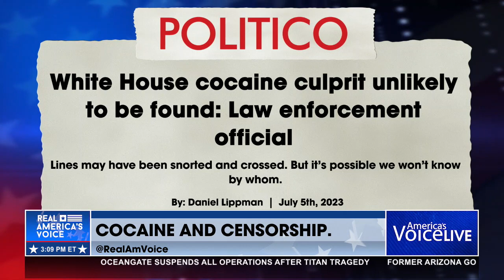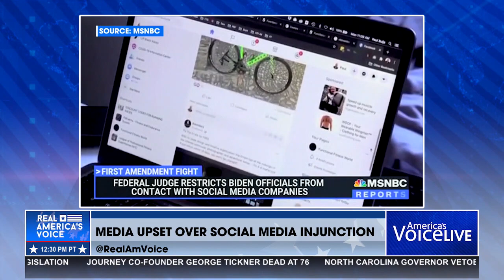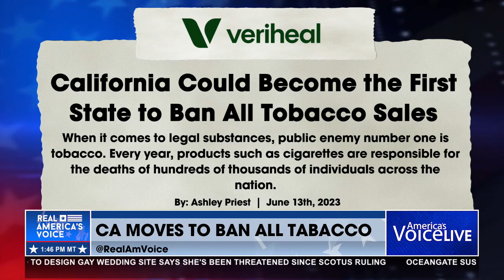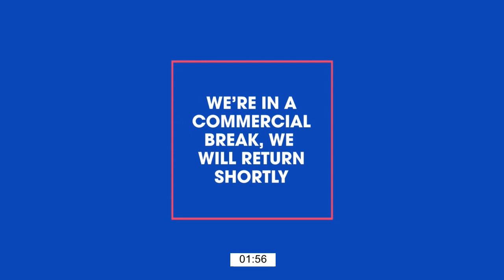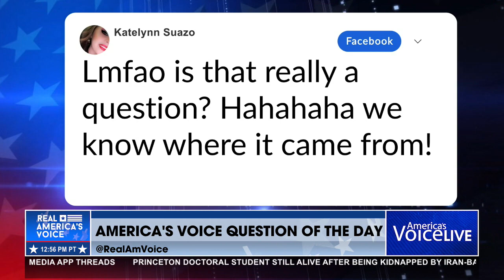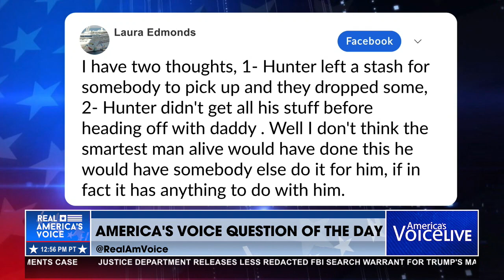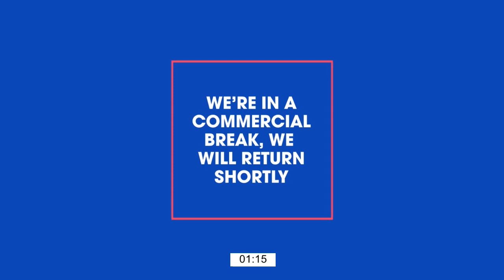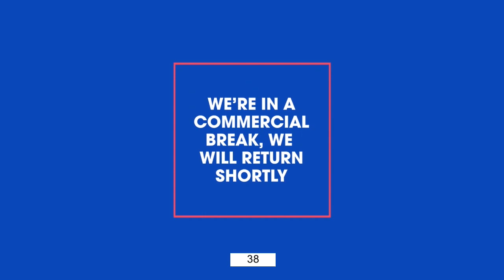AMERICA'S VOICE LIVE 7-6-23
‘America’s Voice Live’ with host, @thestevegrubershow  is your number one source for patriotic daytime news and analysis. We are the voice of America.

Watch LIVE on the Real America’s Voice home page, Pluto, or Dish, weekdays from 3:00-4:00 PM EST.